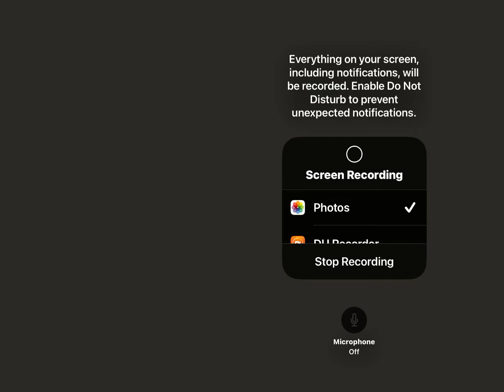How did eystreem miss that part2